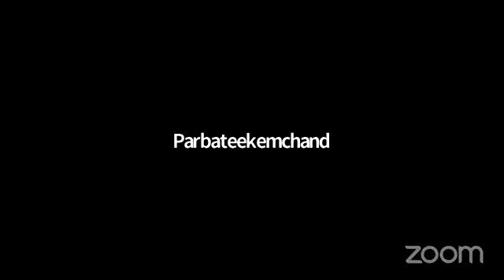Prophetess Crystal -Oh Lord change my smell Day 3